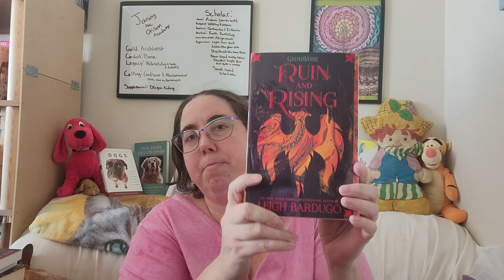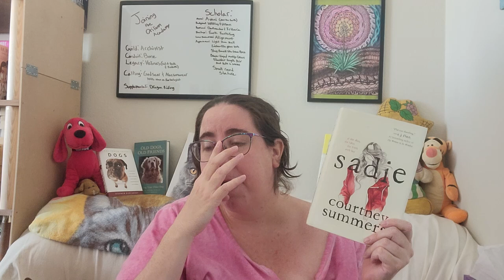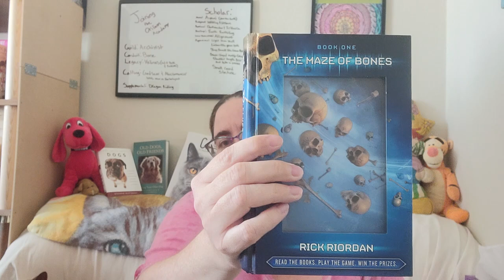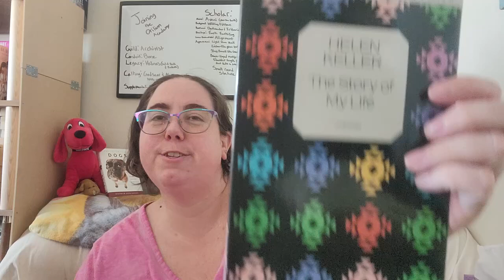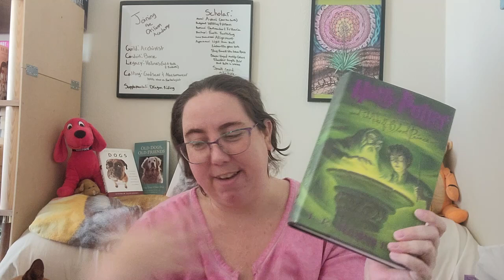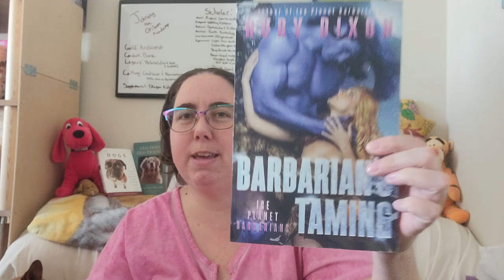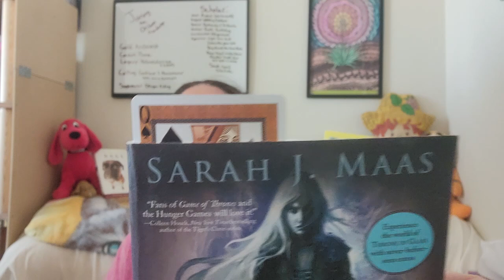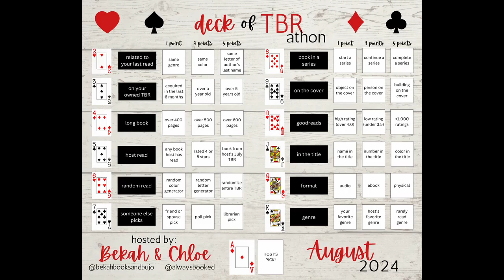August TBR- No Orilium, but now I can participate in DeckofTBRathon!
Welcome fellow bookworms! Here is my August TBR. These are all the books leftover from my Once Upon a TBR Hunny Jar game which covers July, August, and September. Along with books for the things I participate in monthly. I was really looking forward to joining Orilium for the first time. Since it was pushed back to September I will likely no longer be participating. Fortunately, though I can now participate in another readathon I had my eye on, DeckofTBRathon put on by Bekah @BekahBooksandBujo and Chloe @AlwaysBooked Here are the announcement videos:

The books I read for the Orilium (by @BookRoast ) Novice Path and Character Creation:
Butcher and Blackbird by Brynne Weaver
The Moth Keeper by K O'Neill
Emily Wilde's Map of the Otherlands by Heather Fawcett
Harry Potter and the Order of the Phoenix by J.K. Rowling
Wizards First Rule by terry Goodkind
The Secret Life of Bees by sue Monk Kidd
LotR Return of the King by J.R.R. Tolkien
Walk on Earth a Stranger by Rae Carson
39 Clues: Maze of Bones by Rick Riordan
This Dark Descent by Kalyn Josephson (thanks again to Marianna)

My picks for DeckofTBRathon:
The Story of My Life by Helen Keller
The Thief Lord by Cornelia Funke
The Tower Treasure by Franklin W. Dixon
The Stories of Eva Luna by Isabel Allende
Like a River Glorious by Rae Carson
Bookshops and Bonedust by Travis Baldree
The Wishing Spell by Chris Colfer
Harry Potter and the Half-Blood Prince by J.K. Rowling
Sea of Silver Light by Tad Williams
Ride 'Em as They Come by Rusty Tulk
Throne of Glass by Sarah J. Maas
The Appeal by Janice Hallet
Barbarian's Taming by Ruby Dixon

Other Books Mentioned:
Six of Crows Duology by Leigh Bardugo
The Devil in the White City by Erik Larson
Inkspell by Cornelia Funke
The Eagle and Jaguar series by Isabel Allende
Assassin's Blade by Sarah J. Maas

Other Channels Mentioned:
Time blocking inspiration from @AllisonOnABookBreak
Buzzword by @BooksandLala

Artwork:
Mysticsartdesign